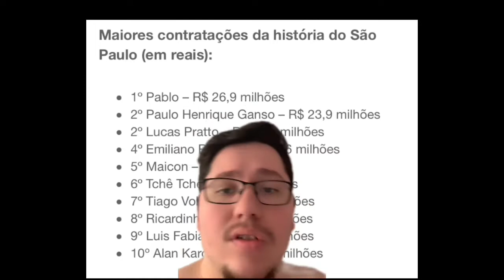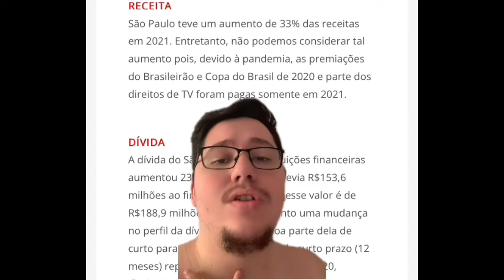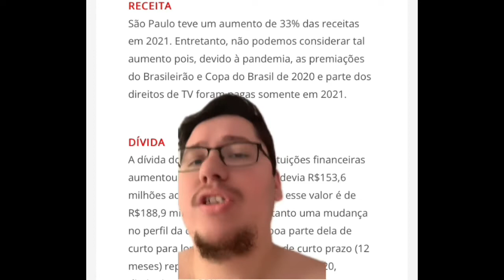VEJA: BALANÇO FINANCEIRO EXPÕE TUDO E AGORA?